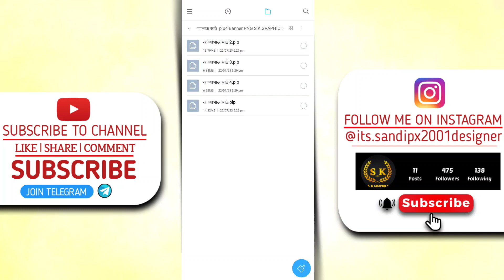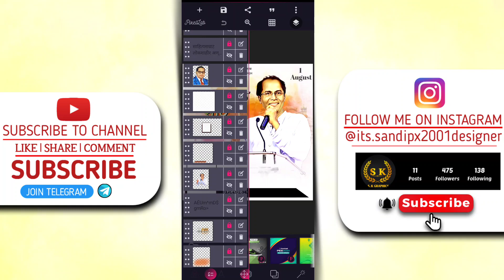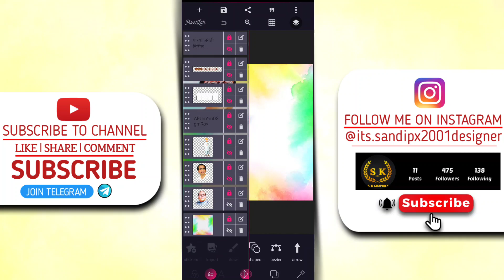Annabhau Sathe Jayanti Banner Editing | PixlLab PLP FILE 5 | अण्णाभाऊ साठे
❁ नम्रस्कार ❁

👉   ◆  वाढदिवस बॅनर
👉   ◆ वाढदिवस व्हिडियो
👉   ◆ सण-उत्सव बॅनर
👉   ◆ जंयती-पुण्यतिथी बॅनर

                          ■ Sandip Khandebharad ■
✔️ From - Deulgaon Raja Buldhana Maharashtra (India)
➊➡️  Telegram Group Link :- S K GRAPHICS

                    YouTube Video विडीयो पूर्ण बघा.